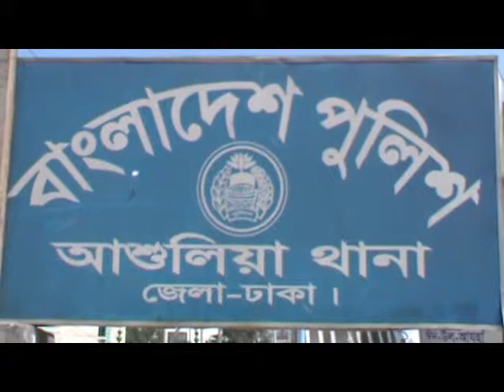Savar Ashulia Deathbody Rescu Footage 25 10 14